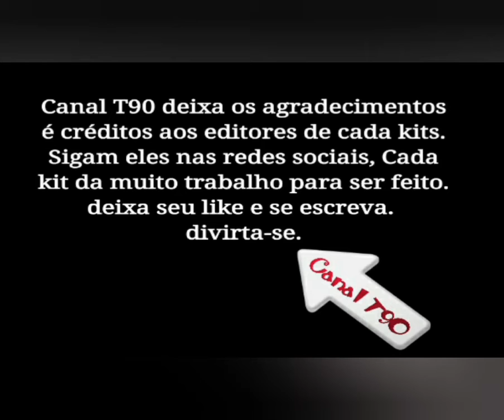KITS - Clube Atlético Votuporanguense - SP / BAIXE GRÁTIS NA DESCRIÇÃO /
UNIFORMES RETRÔ E ATUAL DE VÁRIOS TIMES, PROCURE SEU TIME NA PLAYLIST DO CANAL E DIVIRTA-SE !

O Clube Atlético Votuporanguense, conhecido como Votuporanguense ou CAV, é um clube brasileiro de futebol da cidade de Votuporanga, no estado de São Paulo. Foi fundado em 11 de dezembro de 2009, suas cores são preto e branco e seu mascote é a "Pantera".